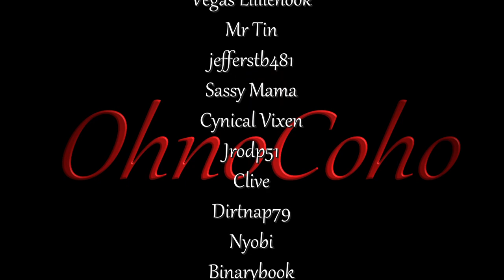Chickens! | Medieval Dynasty Gameplay | EP 91